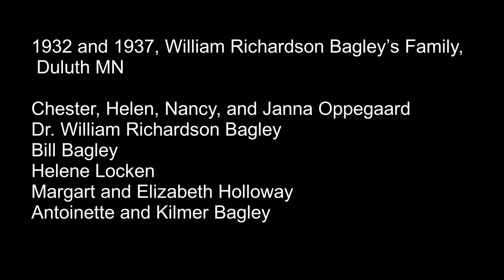1932 and 1937 William Richardson Bagley’s Family Duluth MN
People the movie:
Chester, Helen, Nancy, and Janna Oppegaard
Dr. William Richardson Bagley
Bill Bagley
Helene Locken
Margaret and Elizabeth Holloway
Antoinette Bagley and kids -Tony was the oldest (dark hair) and Jessie next (lighter hair) and Sally youngest of the sisters, Jessie, Sally, and Kilmer Bagley

0:00 Chester and Helen Oppegaard
0:45 Todler Kilmer Bagley jr.
1:05 Kilmer Bagley and Elizabeth Holloway
1:40 Margaret and Elizabeth Holloway
1:55 Bill Bagley
2:15 Antoinette Bagley and little Kilmer
3:45 Toddler Kilmer walking around
4:45 Throwing rocks into lake superior- William Bagley
5:15 Lake Superior Picnic
6:05 ~1937 Ring Around the Rosie- Cousins
7:00 Elizabeth Holloway with a puppy